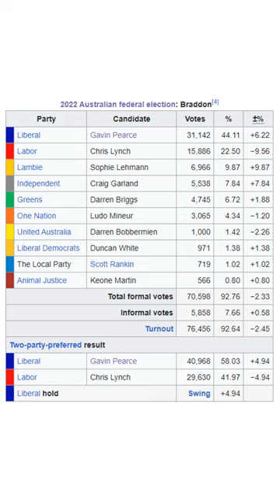The Electorate of Braddon (Electorate in shorts Ep.17)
Welcom to the Electorate of Braddon .